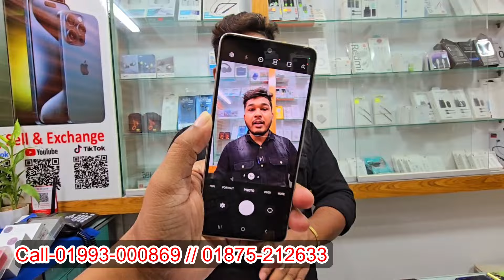used phone price in Bangladesh 2024🔥Samsung mobile price🔥Google pixel mobile price🔥used iphone price